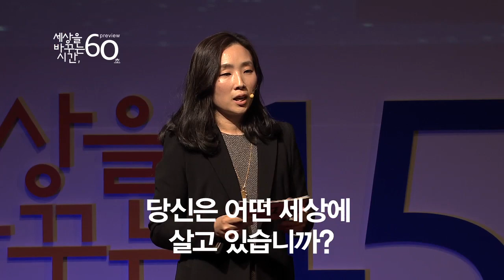[세바시 60초 프리뷰] 세상을 바꾸는 이들이 일하는 방식 | 이혜영 아쇼카코리아 대표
제네바의 유엔 무대를 누비던 로비스트, 중국-북한 국경지역이라는 변방의 인권활동가에서 전 세계 사회혁신의 중심부인 아쇼카(Ashoka)로 활동무대를 옮기기까지! 그 여정에서 끈질기게 매달렸던 질문은 ‘체인지메이커들에게 필요한 새로운 협력 방식은 무엇인가?’ 입니다. 그 질문에 대한 해답을 여러분에게 공개합니다!